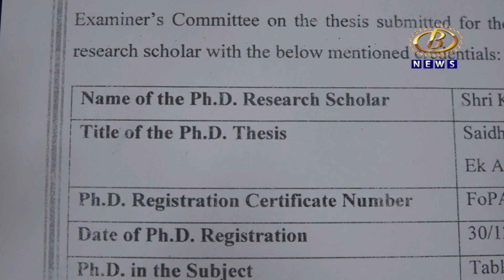सचिन कचोटे यांना तबलावादनात मिळाली पीएचडी